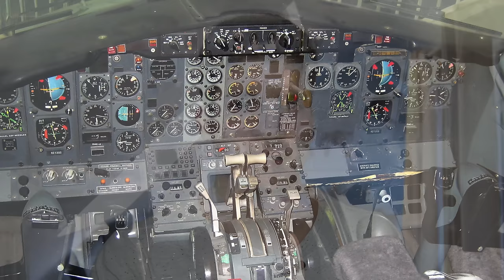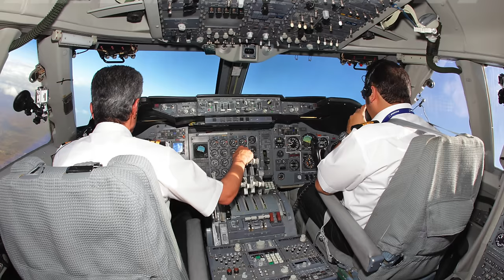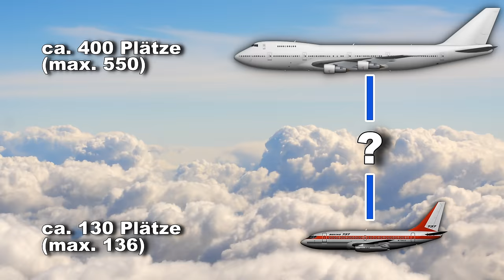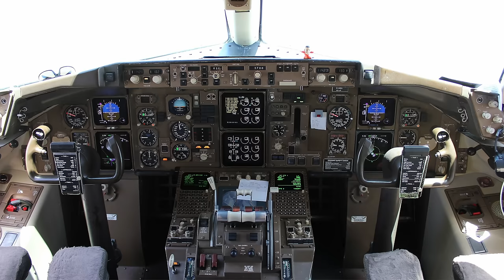Die BOEING 757! AeroNewsGermany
By Icelandair_Boeing_757-200_Wedelstaedt.jpg: Konstantin von Wedelstaedtderivative work: Altair78 - This file was derived from: Icelandair Boeing 757-200 Wedelstaedt.jpg:, GFDL 1.2,

By Monarch_Airlines_Boeing_757-200_Innsbruck_Wedelstaedt.jpg: Konstantin von Wedelstaedtderivative work: Altair78 (talk) - Monarch_Airlines_Boeing_757-200_Innsbruck_Wedelstaedt.jpg, GFDL 1.2,

By Shanghai_Airlines_Boeing_757-26D_Gu.jpg: Shimin Guderivative work: Altair78 - This file was derived from: Shanghai Airlines Boeing 757-26D Gu.jpg:, GFDL 1.2,